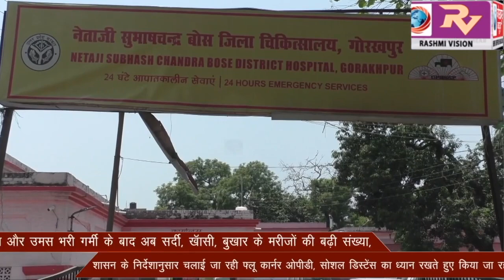तेज धूप और उमस भरी गर्मी के बाद अब सर्दी, खासी, बुखार के मरीजों की बढ़ी संख्या,प्रमुख चिकित्सा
तेज धूप और उमस भरी गर्मी के बाद अब सर्दी, खासी, बुखार के मरीजों की बढ़ी संख्या, प्रमुख चिकित्सा अधीक्षक डॉ एसके श्रीवास्तव ने कहा, शासन के निर्देशानुसार चलाई जा रही फ्लू कार्नर ओपीडी, सोशल डिस्टेंस का ध्यान रखते हुए किया जा रहा है उपचार।